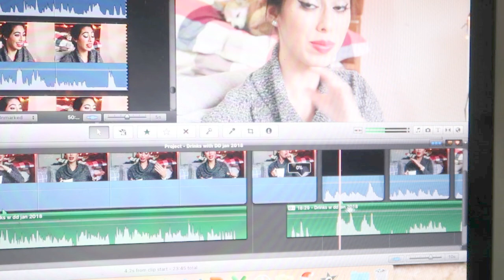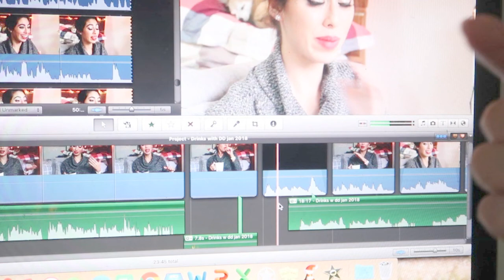//.january week 1.\\ -VLOG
Hello Little Fishies!

First vlog of 2018! Also, still trying to trim down the time! Thanks for being patient!

XOXO
|| V I D E O & E D I T I N G   E Q U I P M E N T ||**

Canon G7X Markii
Canon Rebel T3i
Manfrotto Tripod Mini
SanDisk 32GB
SanDisk Cruzer Glide 256GB USB 2.0
Pisen SD Card Reader 6-in-1

|| G O O D I E S ||**

-If you are a new Uber Eats user, you can sign up with my invitation code (eats-diamondr2528ue) and you'll get $5 off your first order [up to a certain amount that varies by location].

- Ipsy is a personalized monthly makeup and beauty sample subscription.  For $10 a month, they'll send you a personalized glam bag.  Click the link above to check it out! (Also, by subscribing through the link above they will provide me with 250 Ipsy points which you can learn more about on their website.  At least check them out!)

- Boxycharm is a makeup subscription box that sends you 4 to 5 full-size makeup products.  Products range from makeup and skincare to beauty tools and color cosmetics.  Click the link above to check them out. (Also, by subscribing through the link above, or using the reference code at checkout, they will provide me with 'charms' which you can learn more about on their website.  At least check them out!)

Bluebird- E's Jammy Jams